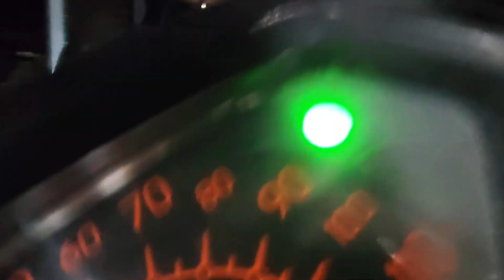Aizawl city night ride ! E/P.2 # night view of the aizawl mizoram # AD Rai vloge 😊